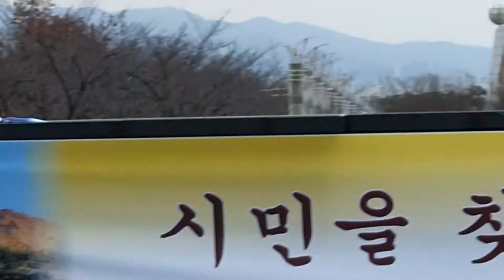대구문인협회시낭송콘서트#이다선시인편#행복한시낭송#흔들릴지라도 그대는아름답습니다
흔들릴지라도 그대는 아름답습니다
                   이다선

살아온 날 동안
기억 속 꽃빛상처들이 모여 앉아
하얀 안개꽃으로 핀 창가
흔들리는 것은 내가 아니라 바람 이였다
몸부림칠수록 더욱 더 거센 흔들림
꽃빛 그리움들이
날마다 썰물처럼 빠져나간 후
텅 빈 내안의 공허는 늘 가시로 남고
그러할지라도 나는 늘 웃고 있었지
언제나 내 안에 함께 계신
당신 까닭에

텅 빈
내안의 공허는 늘 가시로 남고
당신 까닭에